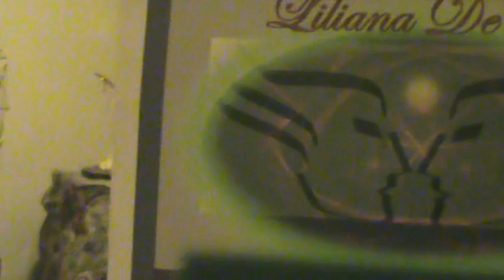Segunda lección de Milagros. .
LECCIÓN 2
Le he dado a todo lo que veo en esta habitación
[en esta calle, desde esta ventana, en este lugar]
todo el significado que tiene para mí.

Los ejercicios que se deben llevar a cabo con esta idea son iguales a los de la primera lección. 2Comienza con las cosas que estén cerca de ti, y aplica la idea a cualquier cosa en la que tu mirada se pose. 3Extiende luego tu campo visual. 4Gira la cabeza de modo que puedas incluir lo que se encuentre a ambos lados de ti. 5Si es posible, da la vuelta y aplica la idea a lo que se encuentre detrás de ti. 6Sé tan imparcial como puedas al seleccionar los objetos a los que vas a aplicar la idea; no te concentres en nada en particular, ni trates de incluir todo lo que veas en una zona determinada, ya que eso causaría tensión.

Echa simplemente una rápida mirada a tu alrededor, tratando de evitar la selección de objetos en función de su tamaño, brillantez, color o material, o de la relativa importancia que tengan para ti. 2El simple hecho de ver un objeto lo convierte en tu selección. 3Trata de aplicar la idea con la misma facilidad a un cuerpo que a un botón, a una mosca que a un piso, a un brazo que a una manzana. 4El único criterio a seguir para aplicar la idea a algo es simplemente que tus ojos se hayan posado sobre ello. 5No trates de incluir nada en particular, pero asegúrate de no excluir nada deliberadamente.